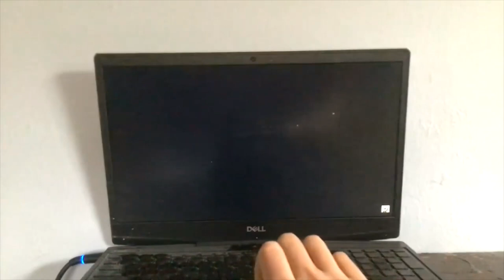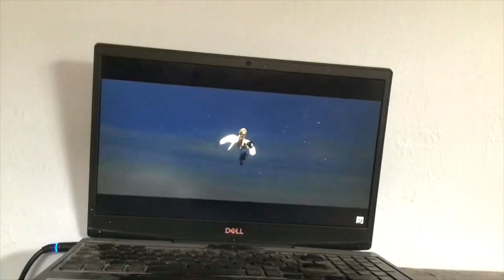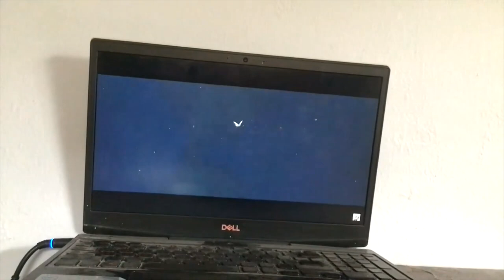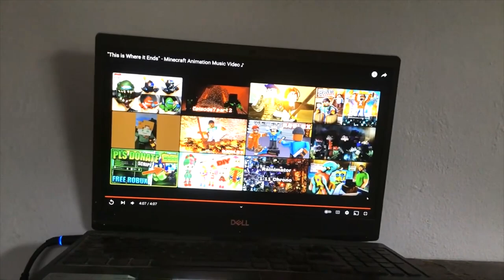THIS IS OUR CALLING